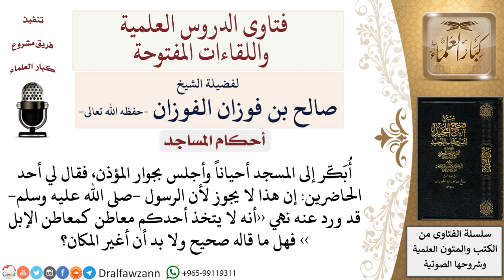ما حكم المداومة على الجلوس في مكان معين بالمسجد؟ لمعالي الشيخ صالح الفوزان